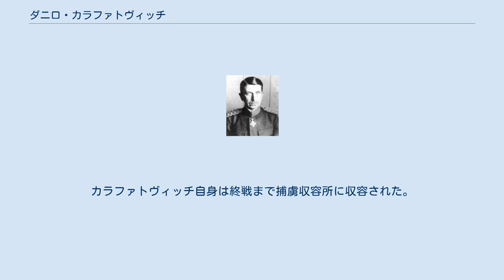ダニロ・カラファトヴィッチ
ダニロ・カラファトヴィッチ（キリル表記：Данило Калафатовић、ラテン表記：Danilo Kalafatović；1875年10月27日 - 1946年）は、ユーゴスラビアの軍人。
 コナレヴォ出身。
ベオグラードの軍事アカデミーとフランス、フォンテーヌブローの砲兵学校で教育を受ける。
第一次世界大戦に従軍。
 戦後、参謀総長補、国防相補佐官を務める。
軍事専門家として、パリ及びラッパロ会議に参加。
ドゥシャン・シモヴィッチ将軍の支持者。
 1941年、ユーゴスラビア軍参謀総長。
ドイツ軍によるユーゴスラビア軍撃破後、1941年4月14日、シモヴィッチ将軍はカラファトヴィッチに軍の総指揮権を移譲した。
同時に、カラファトヴィッチには交渉の権限も与えられた。
枢軸国の攻撃は続き、ドイツ軍は4月15日にサラエヴォに到達し、リエク地区から進攻したイタリア軍は抵抗を受けることなく、4月17日にドゥブロヴニクに到達し、ハンガリー軍は退却するユーゴスラビア第1軍を追撃し、4月12日にドナウとチッソ間の地区を無血占領した。
4月17日0325、4月18日発効の和平条約が署名され、ユーゴスラビアは無条件降伏した。
4月17日0930、カラファトヴィッチは全軍に武装解除の命令を下達し、組織的抵抗は終結した。
ユーゴスラビア軍将校1,500人、兵士22万4千人が捕虜となり、その後、その数は34万4千人にまで増大した。
カラファトヴィッチ自身は終戦まで捕虜収容所に収容された。
 解放後、西ドイツに移民。